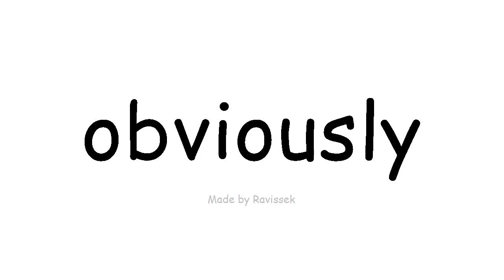ಇಂಗ್ಲೀಷ್ ತಿಳಿಯಿರಿ ನಿಸ್ಸಂಶಯವಾಗಿ